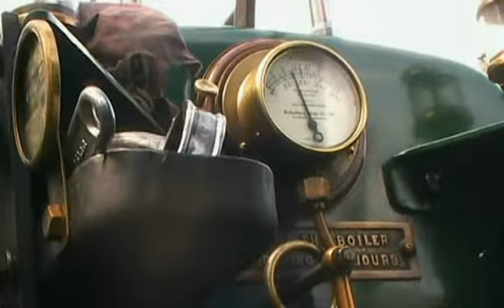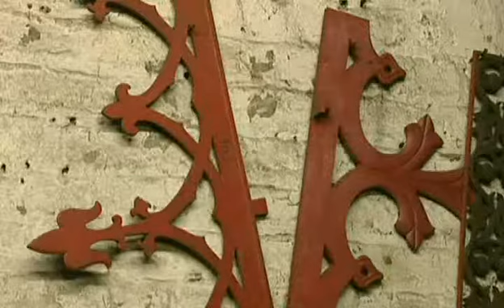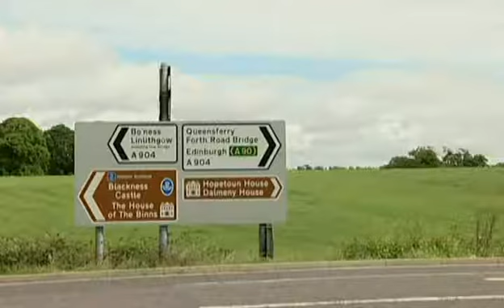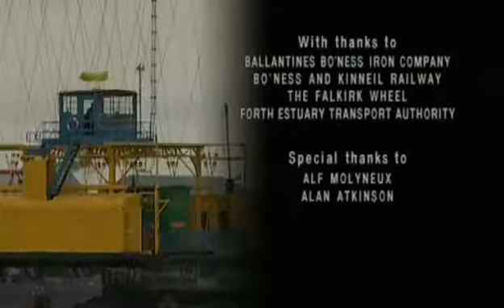Fred Dibnah's Made In Britain - Castings (Ep-4)